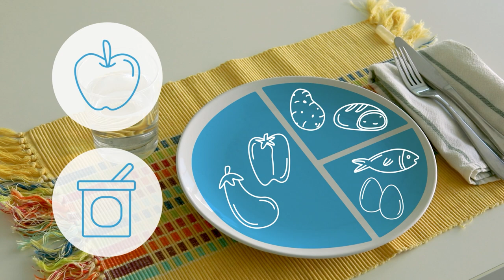Distribució dels àpats 🍛🍝🍱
📣🤖 Ja pots descarregar-te a Alexa la nova skill d'Infermera Virtual

🤔Com distribueixes els àpats durant el dia?

Una de les claus 🔑 per aconseguir alimentar-se de manera saludable 🥦 consisteix a distribuir l'aportació energètica 📈 i de nutrients al llarg de la jornada.🔄

T'ho expliquem amb més detall al vídeo! ▶️

👀 Què t'agradaria saber sobre alimentació saludable?